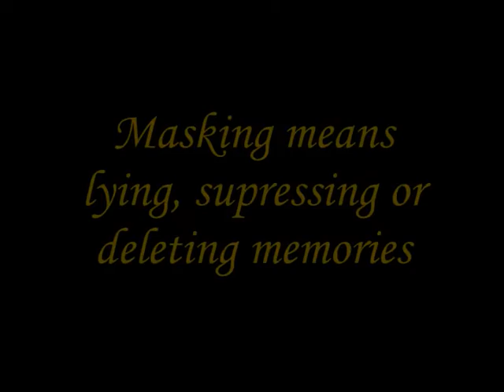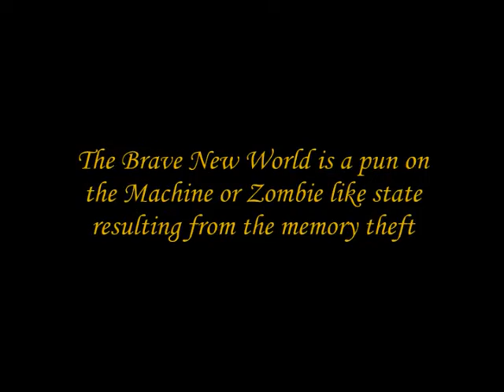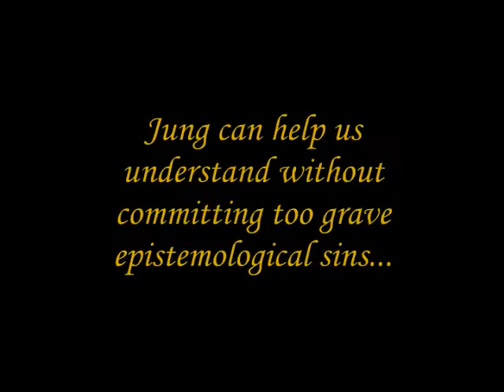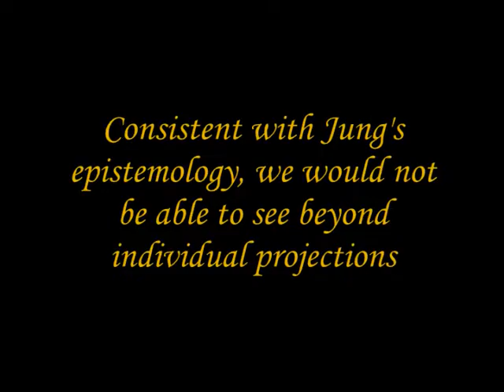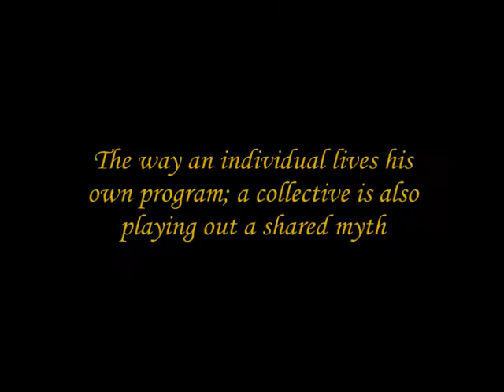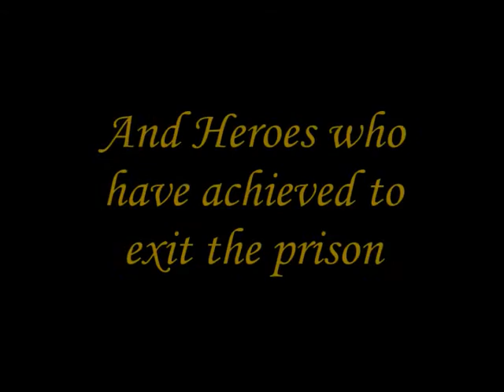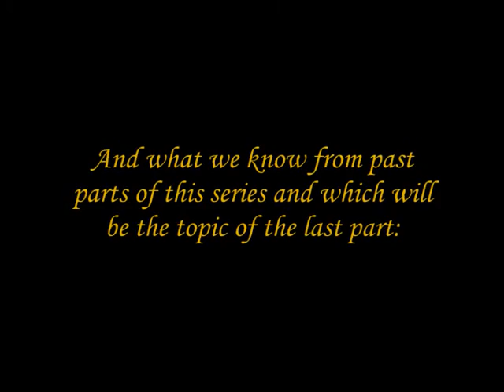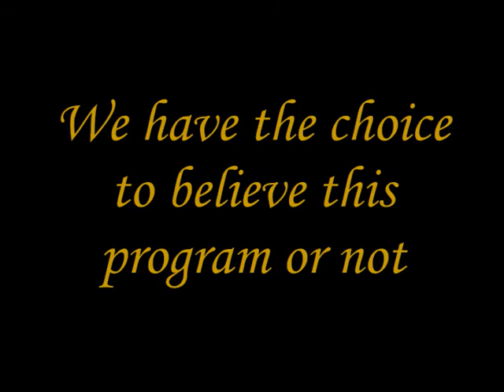Ask & You Shall Receive Series 5/12: "Psychotropics, Memory Control & The Governing Myth"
Movies like the matrix represent the myth governing the collective unconscious. The main plot is the struggle to exit the illusion of separateness.